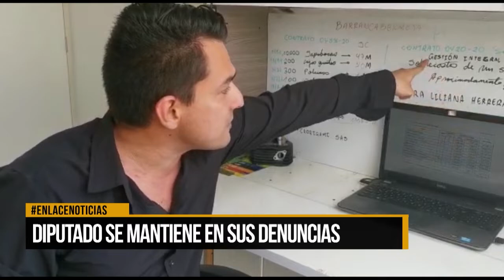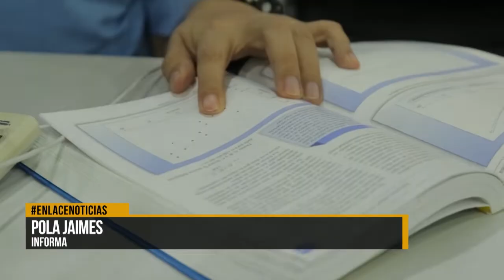Diputado mantiene sus denuncias